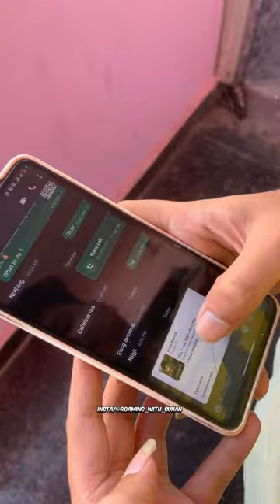मात्र 50/- Rupaye 🤑 mein movie dekh liya 😱😳 minivlog 73